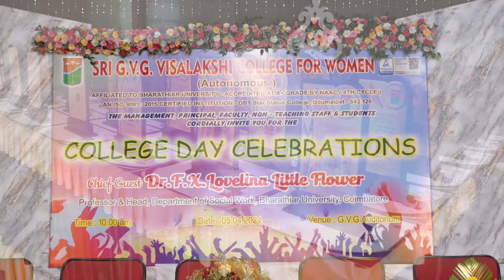College Day 05-04-2024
GVG Auditorium, Udumalpet